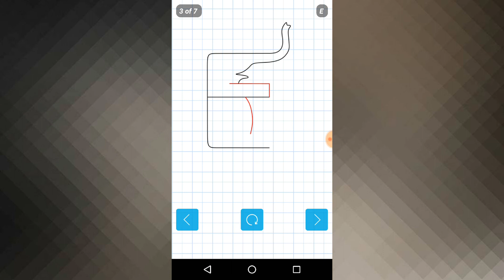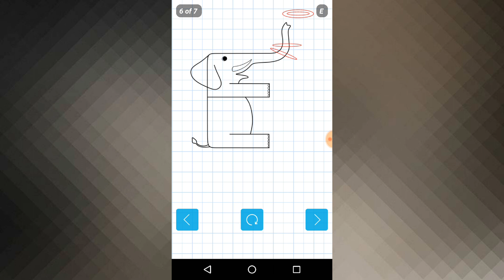VERY EASY ! TURN E INTO ELEPHANT CARTOON